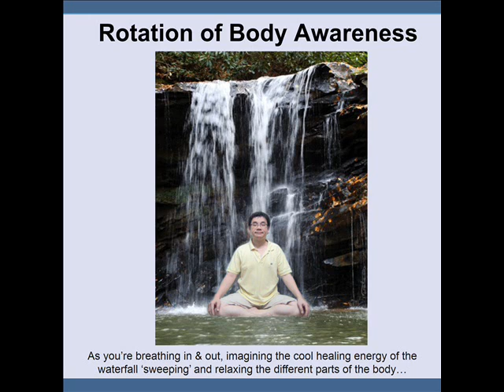Garden of Mindfulness: Rotation of Body Awareness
Script by Dr. Tan Eng Kong, Metta Clinic, Sydney.

Audio track narrated & remixed by Dr. Zhen-Phang for MINDFULGym program.

For enhancing your ability to imagine, use with ‘waterfall’